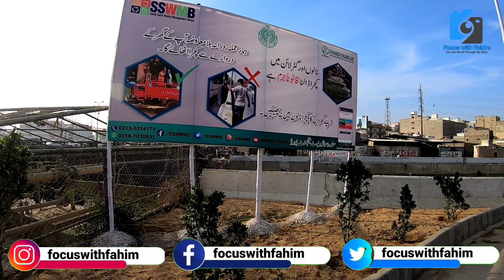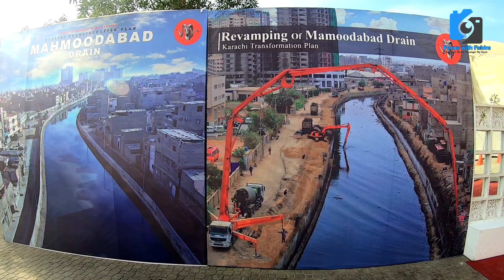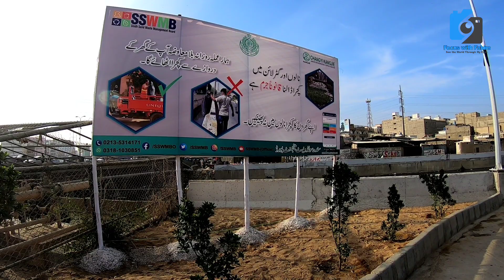Mehmoodabad-II | MotoVLog | Model Nala | Karachi Development | Encroachment Drive @focus with fahim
کراچی کے عوام خوشی سے نہال محمود آباد نالے کی رونق بحال ہوگی۔۔۔باقی کام جاری

Work Progress Mehmoodabad Nala
Operation Against Encroachment in Mehmoodabad Latest Update Mehmoodabad Nala Encroachment
encroachment real estate
encroachment meaning
encroachment in karachi
encroachment in karachi today
land encroachment complaint
govt land encroachment complaint
china encroachment
encroachment drive
anti encroachment drive
load encroachment distance protection
environmental encroachment
Operation against Encroachment in Mehmoodabad
gujjar nala encroachment
government land encroachment
encroachment hand signal
encroachment inspector
encroachment karachi
anti encroachment karachi
karachi encroachment operation
karachi anti encroachment operation
encroachment law
mid level encroachment
encroachment operation karachi
illegal encroachment of property
anti encroachment prank
property encroachment
encroachment removal